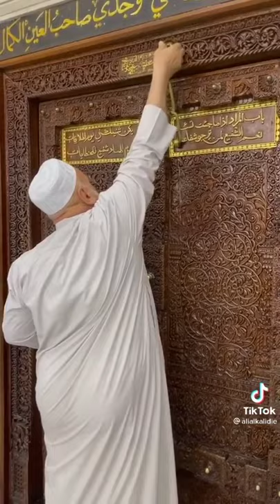Shainillah Abdul Qadir Wilmadad Ya Jilani Baazullah Aba Saleh Ya Saheb al Burhani